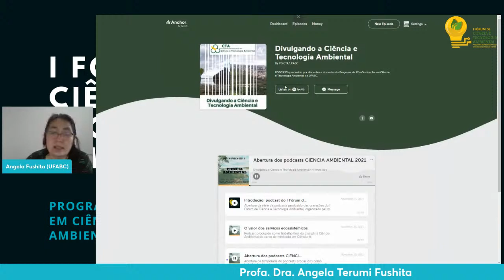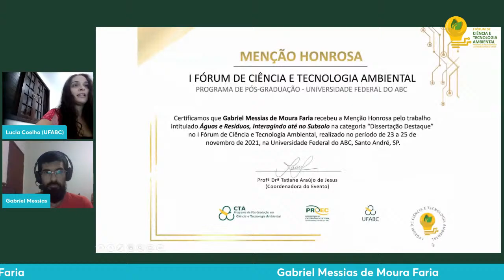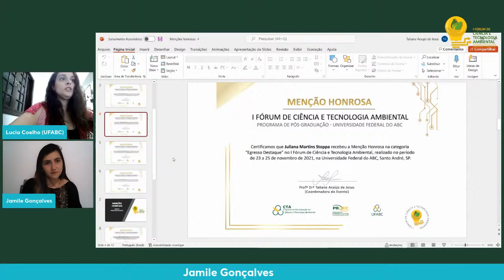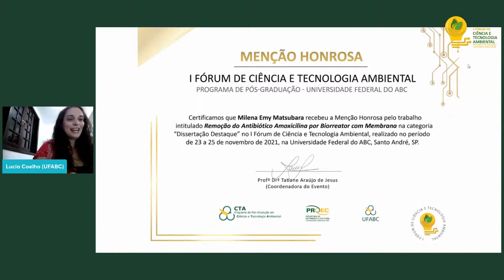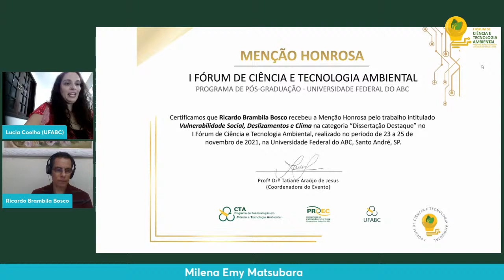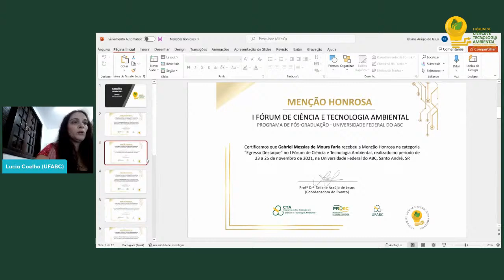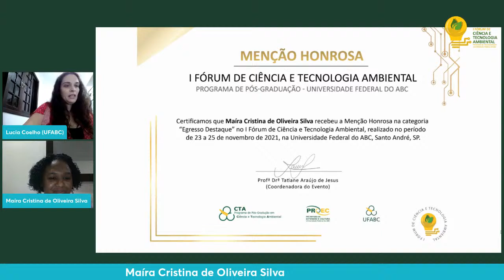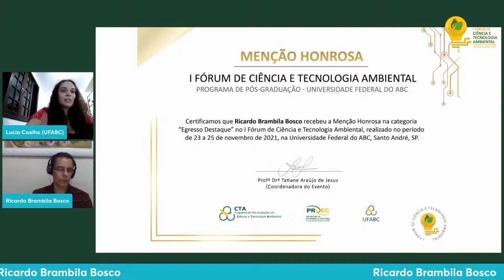I Fórum de Ciência e Tecnologia Ambiental - encerramento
Este evento faz parte do I Fórum de Ciência e Tecnologia Ambiental, organizado pelo Programa de Pós-Graduação em Ciência e Tecnologia Ambiental, da UFABC.